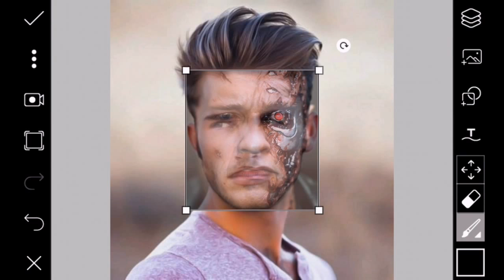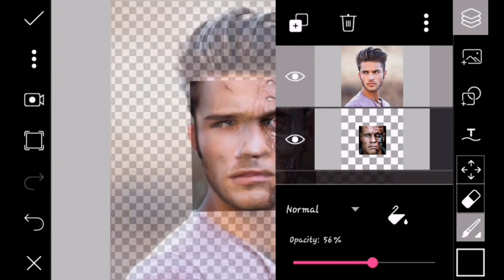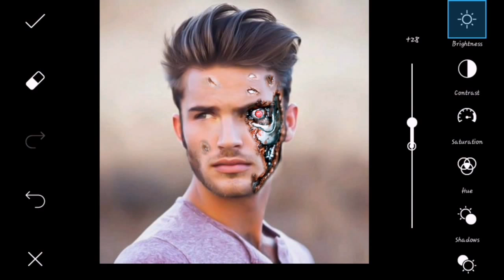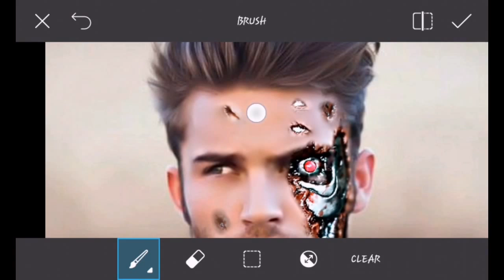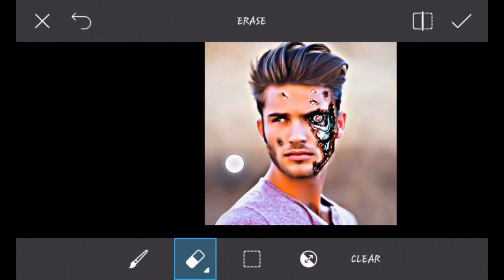Best Photo PicsArt Editing Tutorial 2017 | How to Make Terminator Face | Best PicsArt Studio Editing